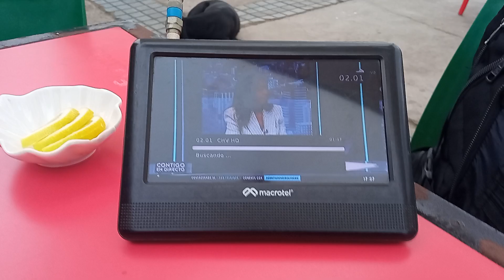tv hd Tocopilla